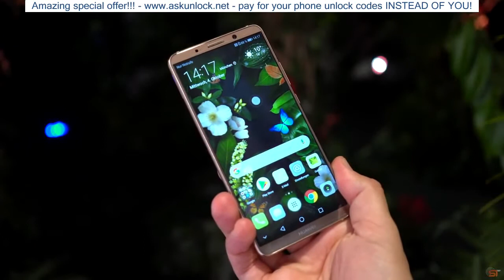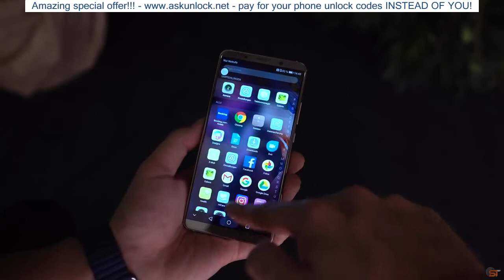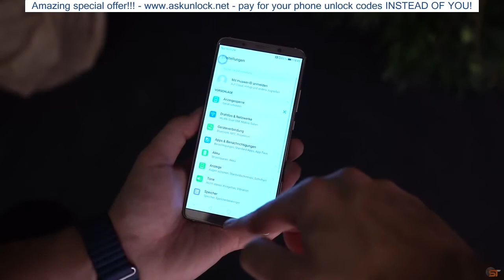Huawei Mate 10 Pro: Meine Meinung & Ersteindruck (Deutsch) | SwagTab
Huawei Mate 10 Pro: Meine Meinung & Ersteindruck (Deutsch)

Huawei hat heute sein neues Flagschiff, das Mate 10 Pro offiziell in München vorgestellt. Was es alles kann, die wichtigsten technischen Daten und wie mein erster Eindruck vom Mate 10 Pro ist, erfahrt ihr in diesem Video.

Google+: askunlock  net